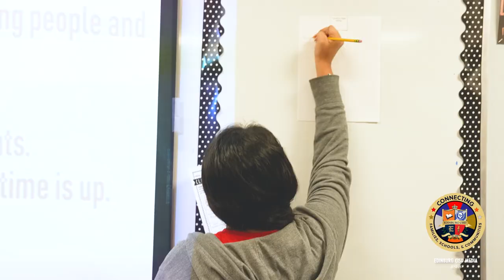UTRGV Edinburg CISD Collegiate H. S. New Student Orientation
Student Orientation for our UTRGV Edinburg CISD students was held today at Robert Vela High School. Students learned what to expect this upcoming school year. They participated in team-building activities and had an opportunity to meet each other and teachers.